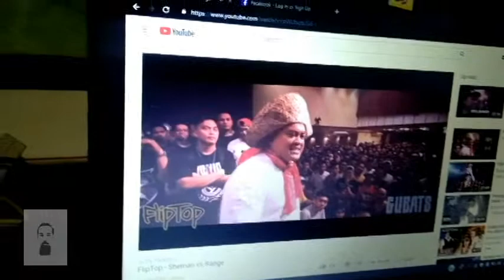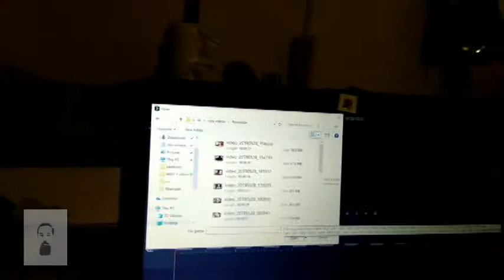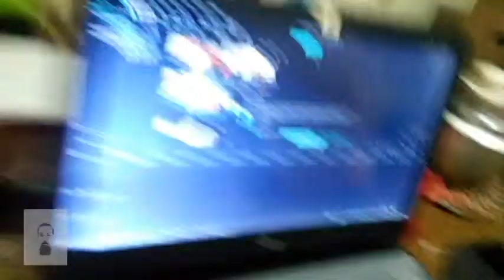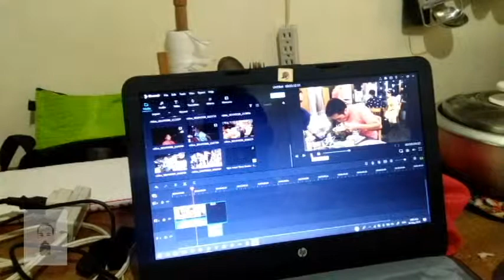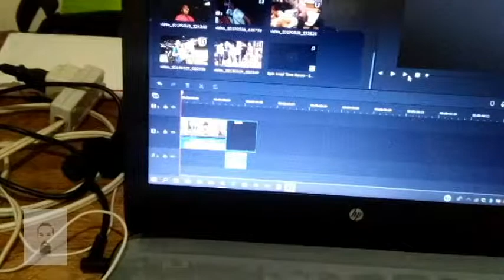Praktisan!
Amvovo ko mag edit! hehe

Special thanks to: Gus Robinson